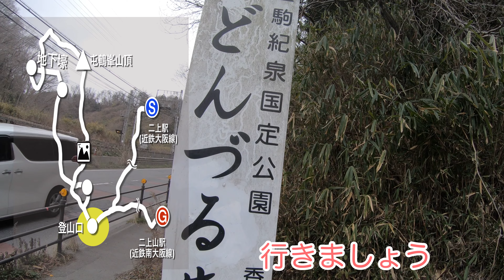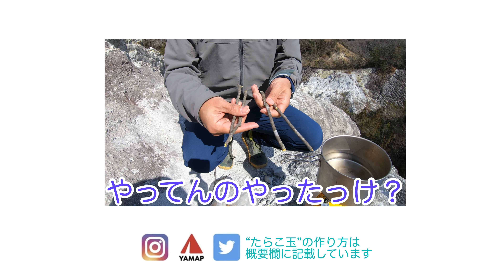【夫婦登山】防空壕で大冒険「たらこスパゲッティ―」_奈良/屯鶴峯店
山飯に母の味を再現！「たらこ玉のたらこスパゲッティー」です。巨大な防空壕がある屯鶴峯に行ってきました。防空壕の入り口は迫力があります…それを見て突然夫が歌いだす。川口浩探検隊！？なんだそれ？結婚して長いけれどハイキングをする事で新しい会話が生まれるもので面白いです。

■山飯メニュー
・たらこスパゲッティー
・ビアードパパのしっとり美味しいリングケーキ（ショコラ）

■使った食材
・マ・マー早ゆで３分スパゲッティ
・塩、明太子、バター、顆粒だし、しめじ、大葉
・ビアードパパのしっとり美味しいリングケーキ（バニラ・ショコラ）

[たらこ玉の作り方]
　※量は２人分で小さなみかんくらいのイメージです。
　1)バターを粘土くらいに柔らかく溶かす
　2)1にほぐしたタラコ(生)と和風顆粒だしを加え、練り混ぜる。
　3)ラップで包み冷凍庫へ。(他の食材の保冷剤として使えるので重宝します)
　4)山へGo!
　5)少なめのお湯に塩を入れ、ママー3分早湯でパスタを茹でる。
　　　(キノコなどはこの時一緒に入れる。なくてもOK!)
　6)茹で上がる直前にタラコ玉を入れ、混ぜれば出来上がり。
　　この時にふんわりとタラコに火が通ります。
　　お好みで大葉や海苔をふりかけてくださいね。
　　お醤油やポン酢など、ちょい足しアレンジも楽しいですよ〜

■目次
00:00　OP
00:27　山行スタート
01:21　防空壕
05:01　山飯作り
07:10　コーヒータイム
08:31    おまけ